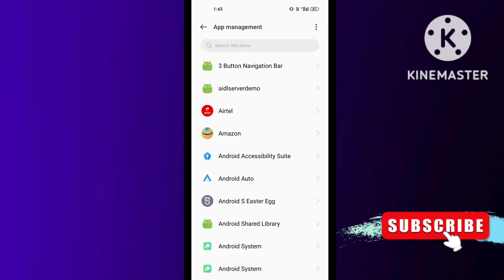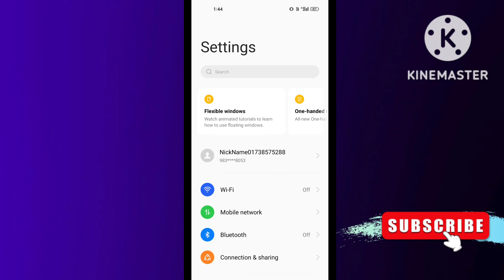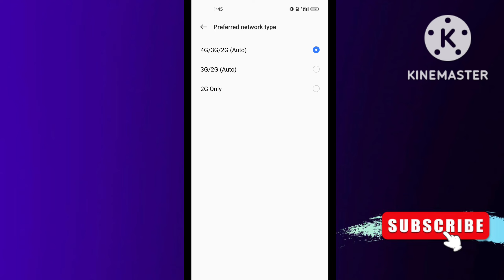union bank atm pin generation otp problem | union bank atm pin generation otp nahi aa raha hai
00:00 union bank atm pin generation otp problem
00:30 union bank atm pin generation otp not received
01:30 union bank atm pin generation otp nahi aa raha hai
02:00 union bank atm pin generation problem

in this video I'm talking about union bank atm pin generation otp problem atm pin generation union bank of india otp problem